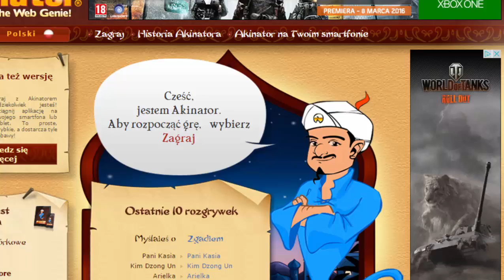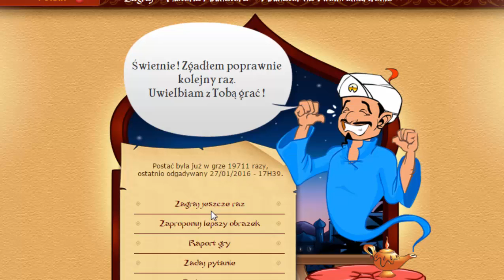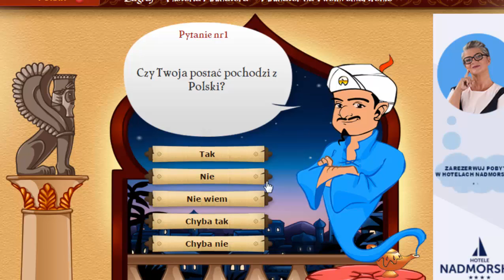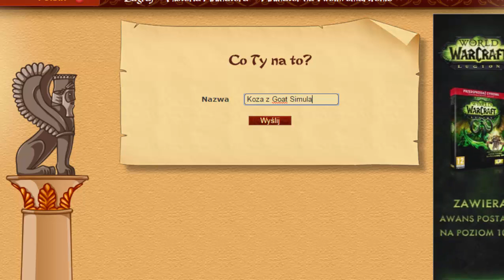DOWIESZ SIĘ W SWOIM CZASIE - AKINATOR